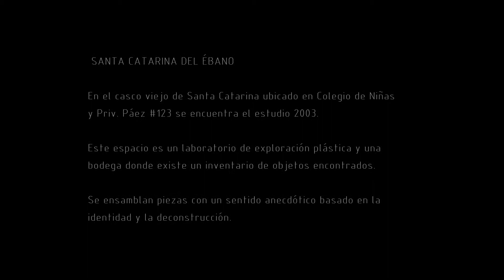SANTA CATARINA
Proyecto escultórico